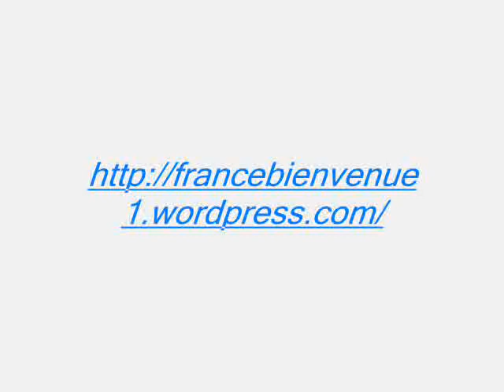Bonnes résolutions 2012 - France Bienvenue